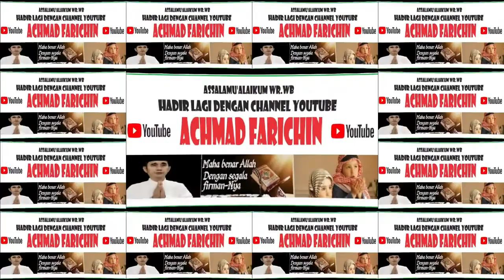QORI MUHAMMAD ABIYU JAMAIL // TILAWAH ANAK-ANAK MTQ PROVINSI DKI JAKARTA // 2023